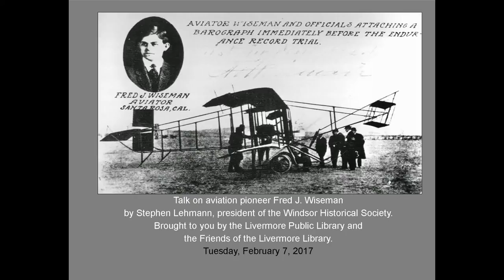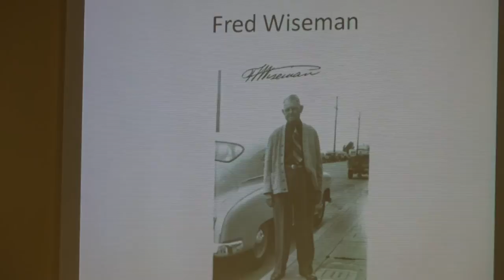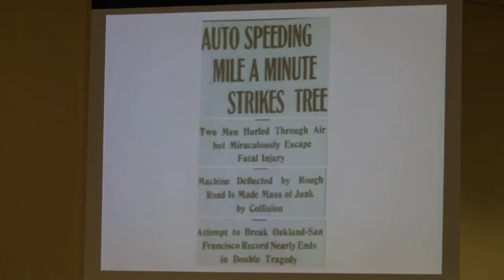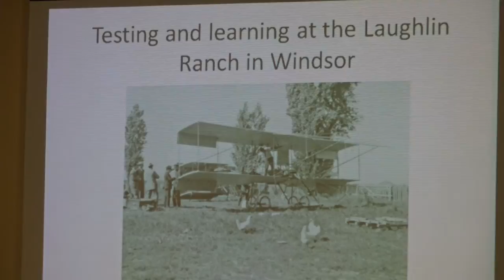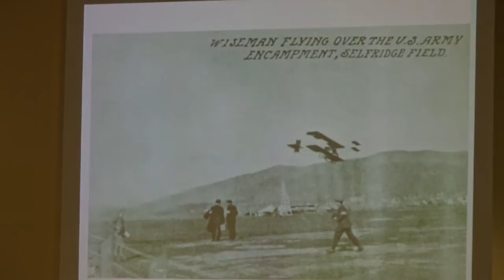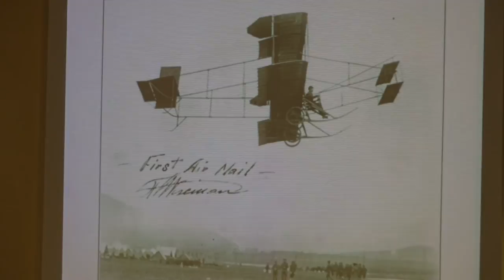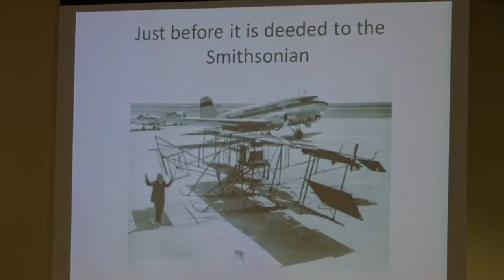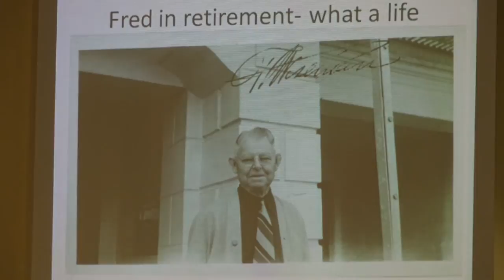Talk on Aviation Pioneer Fred J. Wiseman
Recorded Tuesday, February 7, 2017, 6:30 pm, at the Livermore Civic Center Library.

Stephen Lehmann, president of the Windsor Historical Society, presented on Fred J. Wiseman, who built the first airplane in California, and flew the first airmail flight in the world!  While living in Windsor, California, this self-taught aviator built an airplane on a local ranch and flew into record books.